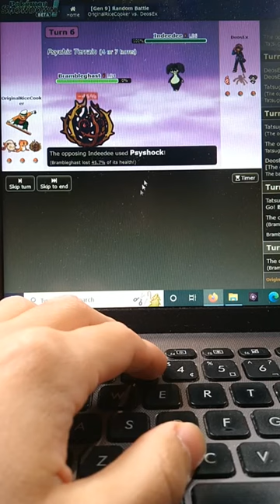What I Eat in a Day Living with my Parents | Tofu and Bagel Sandwich